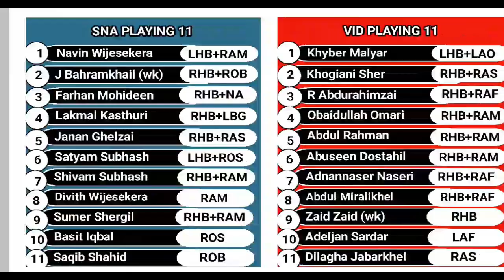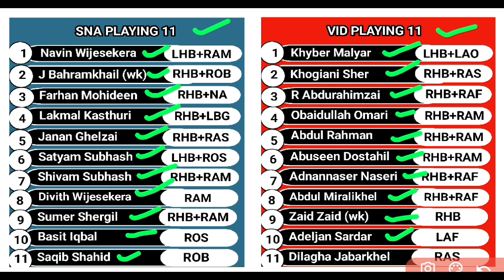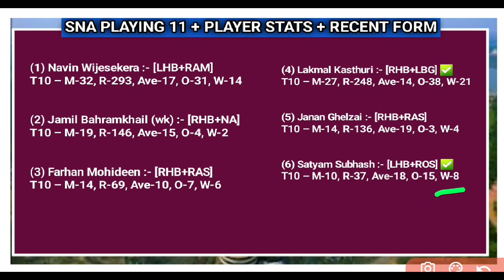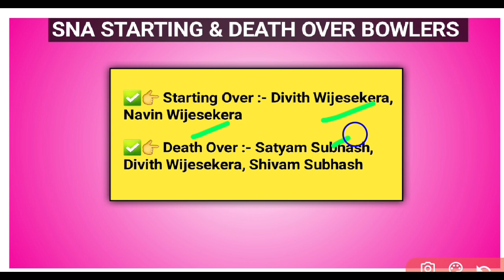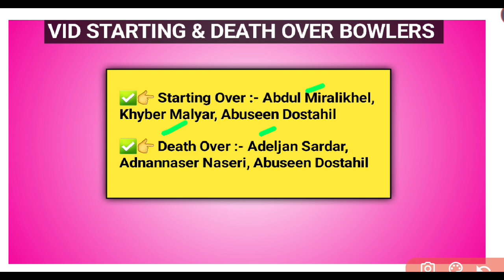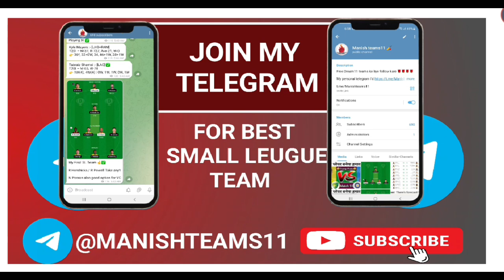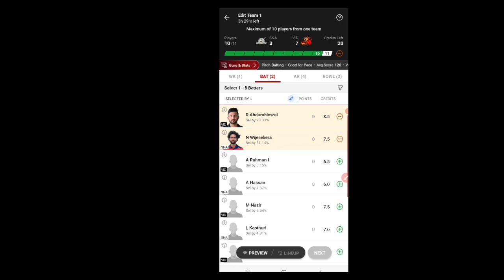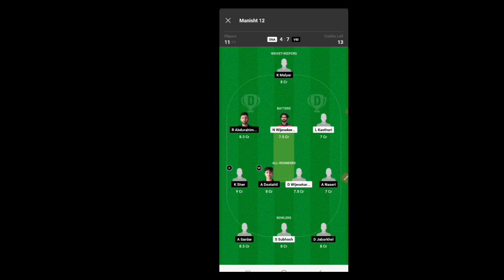SNA vs VID Dream11 Team SNA vs VID Dream11| SNA vs VID Dream11 Prediction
SNA vs VID dream11 prediction
SNA vs VID dream11 prediction today
SNA vs VID Dream11 Team RBMS vs RGD Dream11 SNA vs VID Dream11 Prediction
dream11 team today SNA vs VID ECS T10 Austria Match

1. This analysis is based on my

2. Dream11 takes great care to comply with all central and state legislation in india to ensure that users are fully protected. Every contest on platform is carefully designed to comply with applicable statutes and regulations in india.

Manish teams11🌹🌹